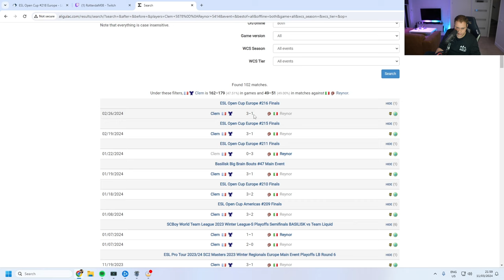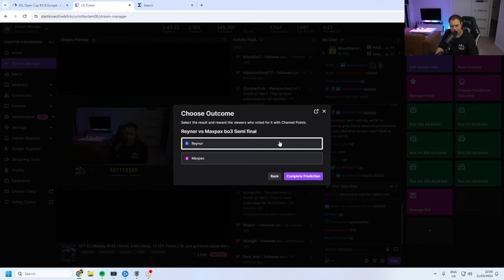Reynor VS MaxPax | ESL Open Cup #218 Europe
BASILISK's Reynor faces off against PSISTORM Gaming's MaxPax in a ZvP best of 3.

TIMESTAMPS:
00:00 - 00:19: Pre-game chat with RotterdaM
00:20 - 14:07: Round 1 of Reynor VS MaxPax
14:08 - 15:32: RotterdaM's thoughts on the round
15:33 - 26:16: Round 2 of Reynor VS MaxPax
26:17 - 27:56: RotterdaM's thoughts on the round
27:57 - 52:12: Round 3 of Reynor VS MaxPax
52:13 - 55:31: RotterdaM's thoughts on the round